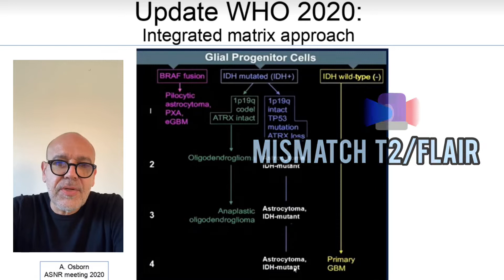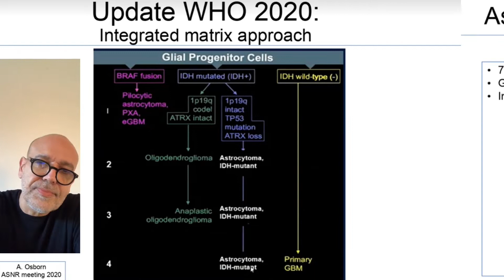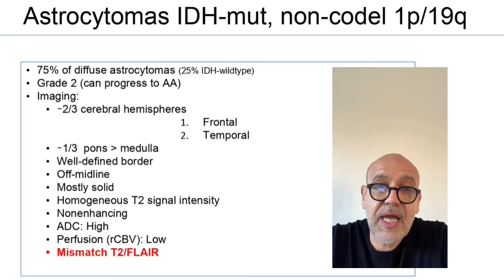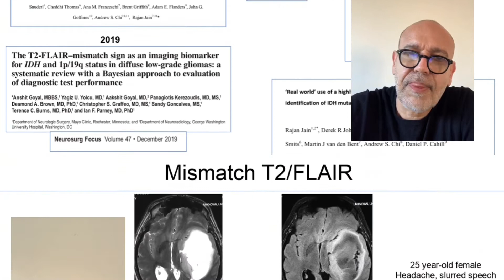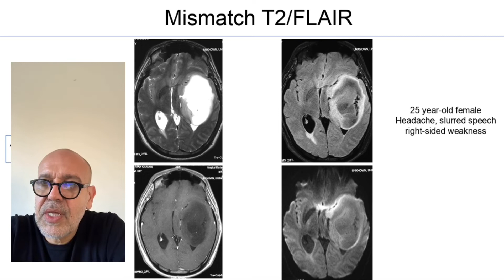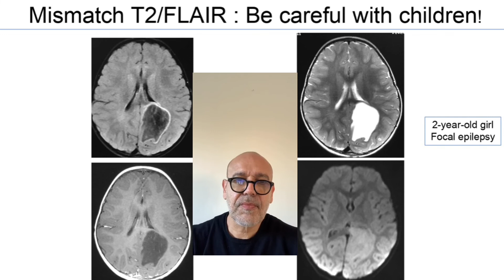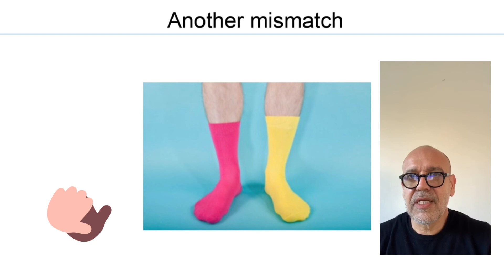New Mismatch T2/FLAIR English Version